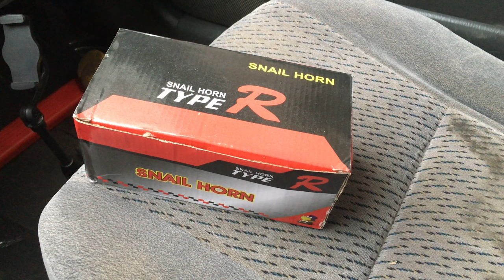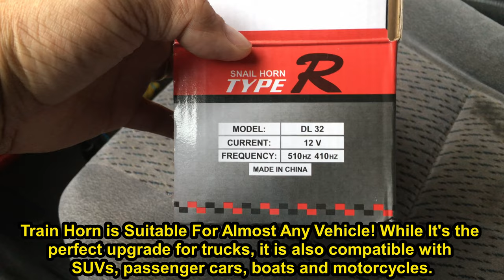Type R Snail Horn Installation and Sound Check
TYPE R snail horn Dual High & Low Universal Super loud 12V twin snail horn
comes into a pair of horns altogether, it can be used as an additional or
replacement horn, double loudness compared to other horns, super loud and
ensures better safety during emergency. Universal fitting and it has long life
and reliable quality.